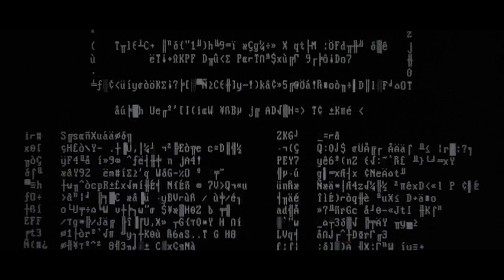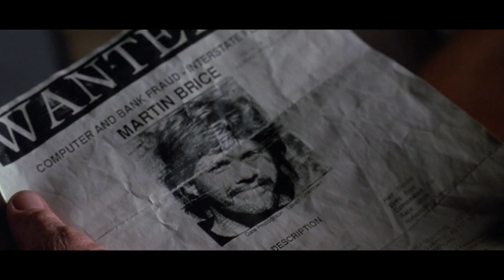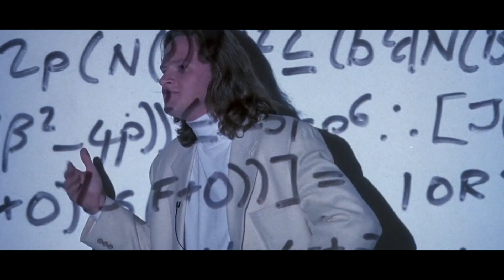SNEAKERS (1992) - The Best Movie You Never Saw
In 1992, Universal released the star-studded techno-thriller SNEAKERS, starring Robert Redford, Sidney Poitier, Dan Aykroyd, David Strathairn, Mary McDonnell, Ben Kingsley, and the late, great River Phoenix. Cutting edge thirty years ago, nowadays it's a fun-filled relic of its time, complete with dial-up modems and nostalgic tech from an era when the internet was starting to enter the mainstream. Written by the same duo behind WARGAMES, SNEAKERS was a modest hit when it first came out but is often overlooked nowadays, which is why we thought it would be a great movie to feature on this week's The Best Movie You Never Saw!

Let us know your thoughts on SNEAKERS below!